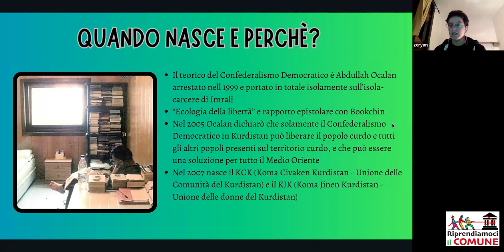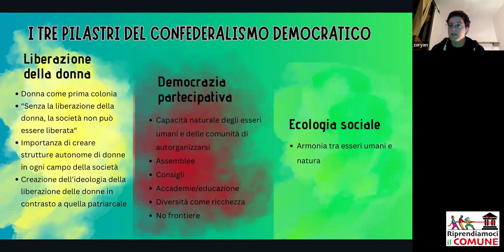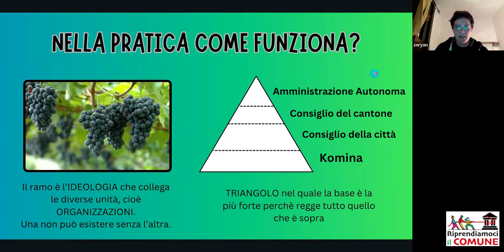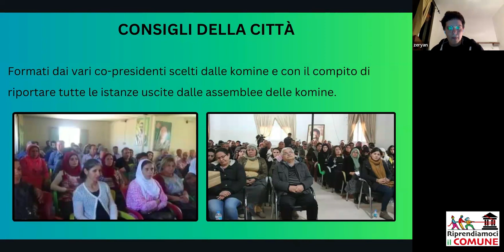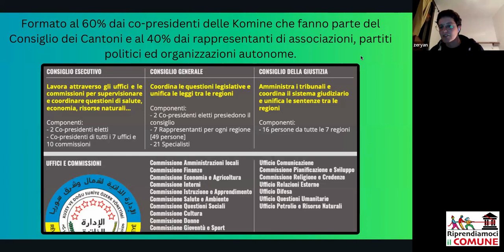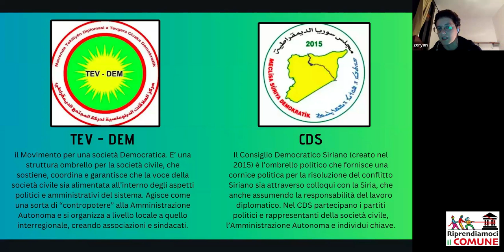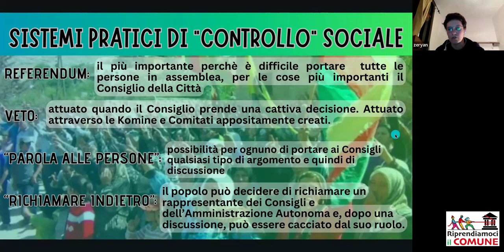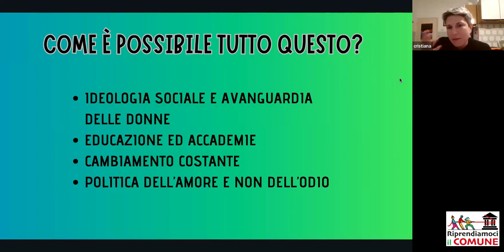L'esperienza del confederalismo democratico in Rojava - Caterina Tedone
Corso online sul Municipalismo.
Quarto incontro
Lunedì 25 novembre ore 18-20: L'esperienza del confederalismo democratico in Rojava
Caterina Tedone